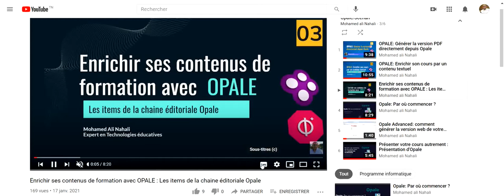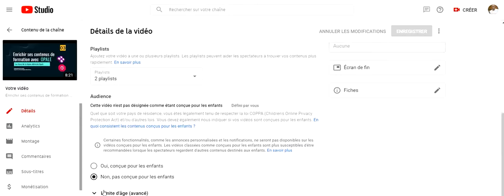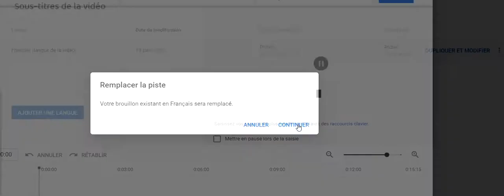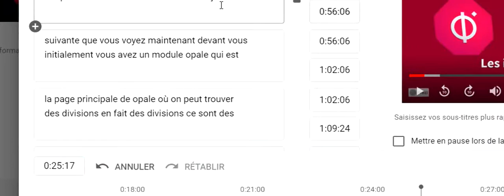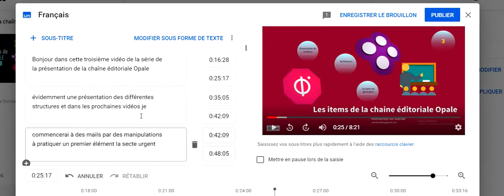Comment modifier le sous-titrage d'une vidéo publiée sur YouTube